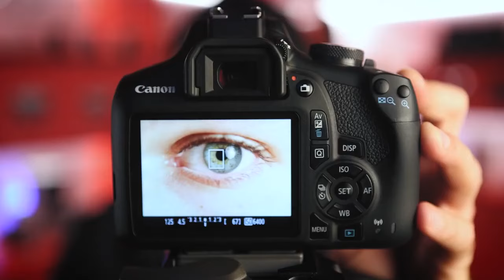Sobre a Câmera Canon EOS Rebel T7+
Apresentação da câmera DSLR EOS Rebel T7+. As principais especificações em vídeo para você e dicas de manuseio.